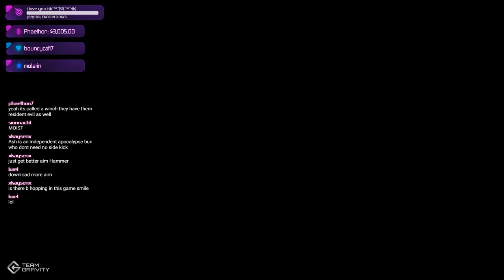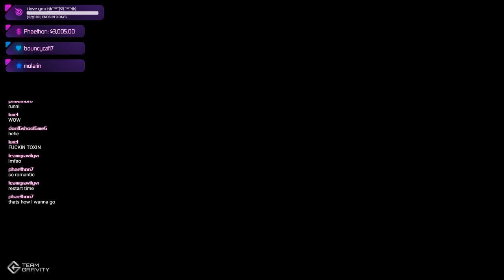THIS GAVE ME NIGHTMARES: Arizona Sunshine Part 1